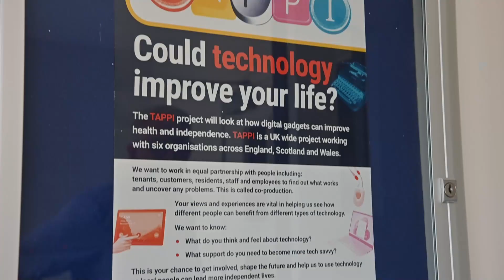Bield Tech Hub official opening - May 2023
The official opening of the Bield Tech Hub at our West Port development in Linlithgow on 17th May 2023.